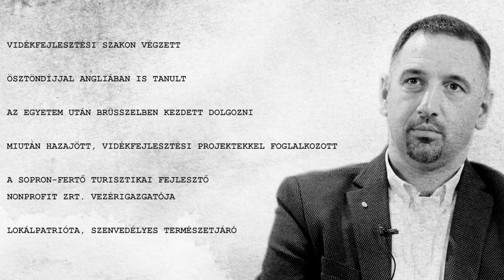Portrék - Kárpáti Béla